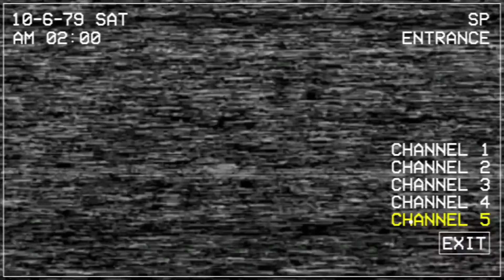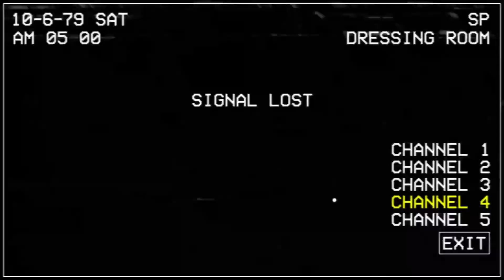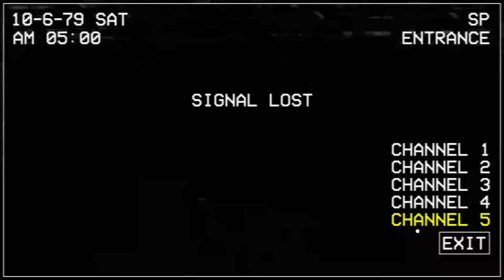Five Nights at Chuck E. Cheese's: Rebooted, Custom Night: All Rats + obtener a The Bear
En este segundo desafío de la Custom Night de Five Nights at Chuck E. Cheese's: Rebooted (All Rats), al completarlo, se desbloqueará al segundo personaje secreto: The Bear.